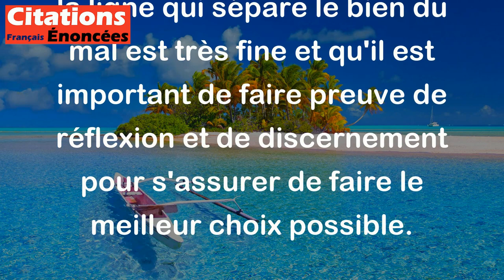L'ange ne diffère du démon que par une réflexion qui ne s'est pas encore présentée à lui.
Cette citation de Paul Valéry suggère que l'ange et le démon sont deux forces opposées qui ne sont séparées que par une simple réflexion qui n'est pas encore apparue à l'ange. En d'autres termes, cette réflexion peut amener l'ange à comprendre et à ressentir les mêmes choses que le démon, et vice versa. Cela implique que la ligne qui sépare le bien du mal est très fine et qu'il est important de faire preuve de réflexion et de discernement pour s'assurer de faire le meilleur choix possible.